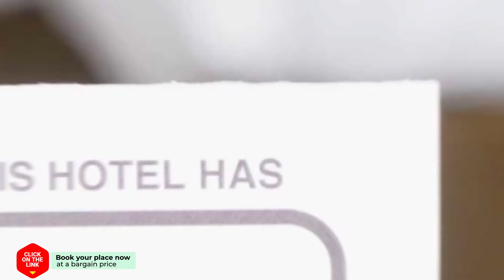A.T. Altamira 15 hotel review | Hotels in Bilbao | Spain Hotels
A.T. Altamira 15 hotel video review. Hotels in Bilbao, european 3 stars hotels.